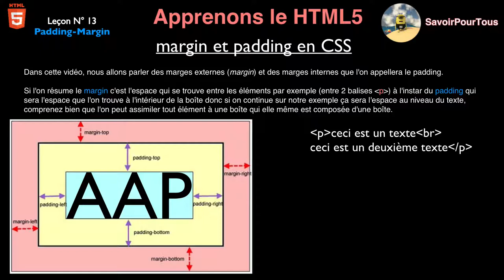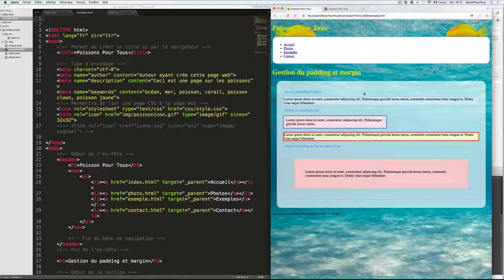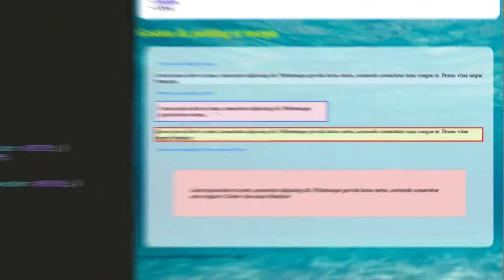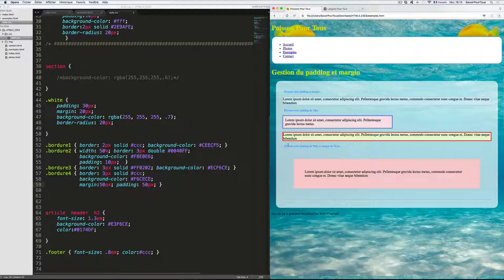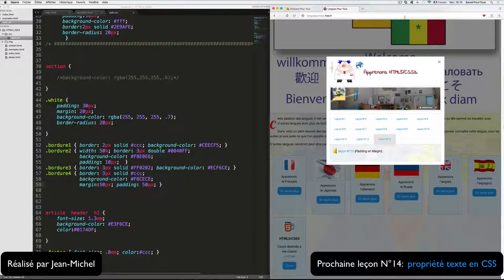Leçon N° 13: padding et margin en CSS - Apprendre HTML5 - CSS3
Cette vidéo donne une explication sur la propriété margin et padding en CSS, pour finir voici le lien où télécharger les sources du cours